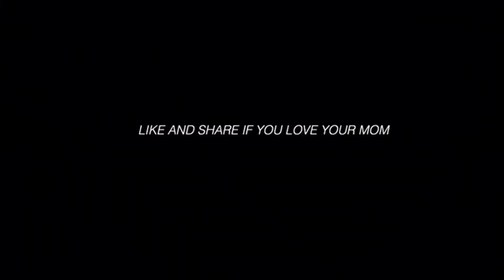I WENT TO THE WORST REVIEWED MAKEUP ARTIST IN MY CITY FOR MY HALLOWEEN MAKEUP *GONE TERRIBLY WRONG*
FAQS:
Nationality: African, from the muthaland
Age: 21
Camera: Canon EOS Rebel T7i
Editor: Imovie / Cute Cut Pro
Height: 5’4
Birthday: April 28, 1998